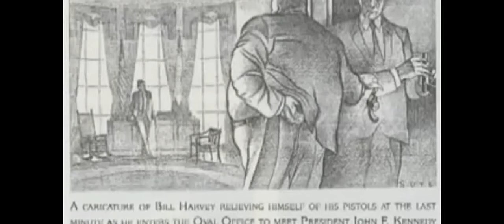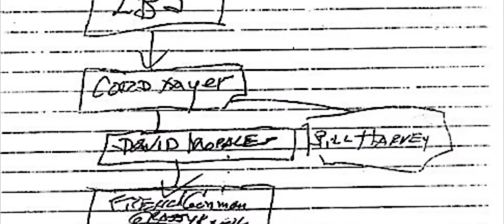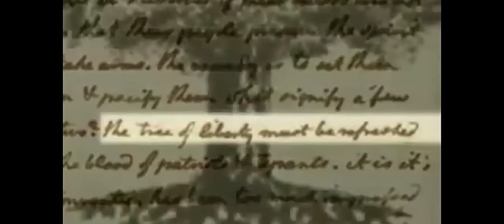E. Howard Hunt's Confession JFK assassination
***Special thanks to Will O'Halloran for this!***